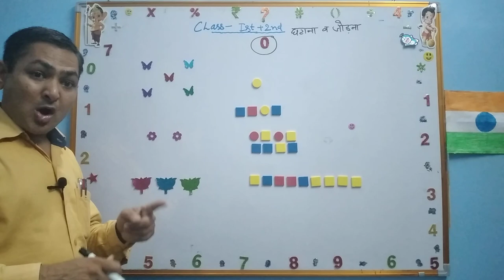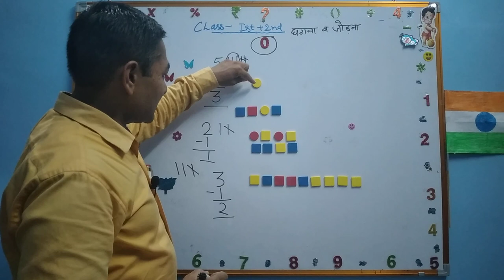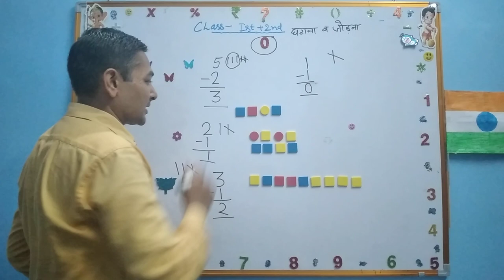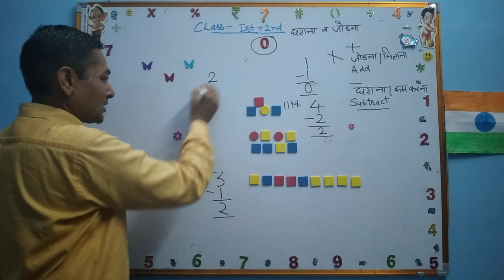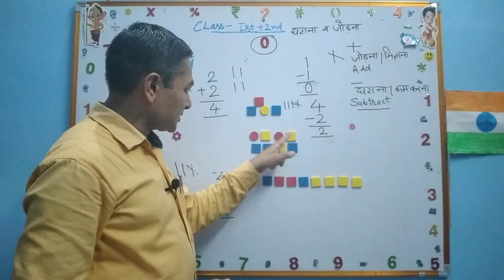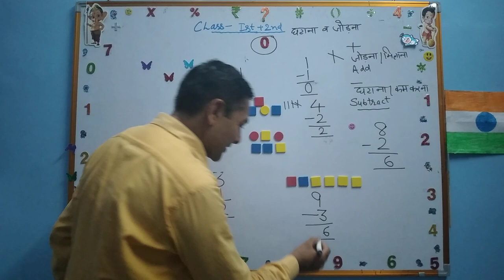Addition and Subtraction for class 1 and 2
Mahavir sir#